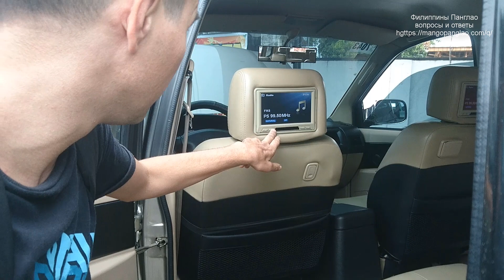ФИЛИППИНЫ | ПАНГЛАО Особенности покупки машины на Филиппинах - Жизнь на Филиппинах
Обязательно прочитайте перед поездкой! - Вопросы и ответы.
Аренда квартиры, комнаты, авто и  скутера на о.Панглао
Как мы покупали машину в Себу. Шаг за шагом.

Недвижимость на Филиппинах

Прямые трансляции с Филиппин

Манго Хаус - мини отель на Панглао

Мужчины и женщины

Путешествия по Азии

Жизнь в новом доме на Филиппинах

Недвижимость на Филиппинах

Безопасность на Филиппинах

Интернет на Филиппинах

Строительство дома на Филиппинах

Личная жизнь - жена филиппинка, характер филиппинок, семья на Филиппинах, отношения с филиппинкой.

Филиппины

Пляжи на Филиппинах

Стоимость жизни на Филиппинах

Как найти девушку на Филиппинах

Еда на Филиппинах - стоимость еды, стоимость обеда.